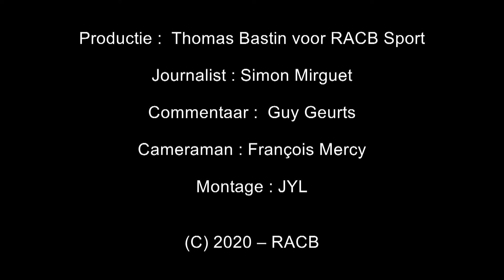RACB x30 shifter november 2020 NL